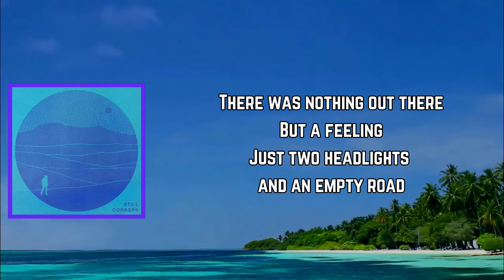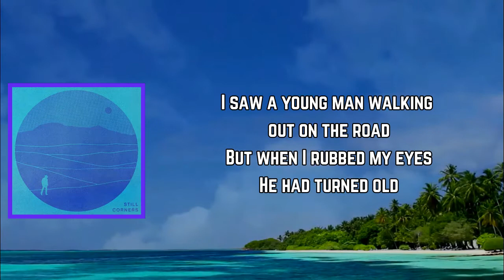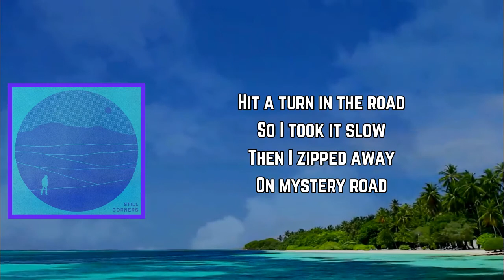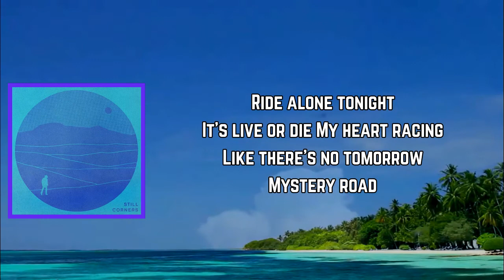Still Corners - Mystery Road (Lyrics)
Mystery Road Lyrics:

[Verse 1]
It was a cold winter day
I was leaving home
Sticky city behind me
I was driving
There was nothing out there
But a feeling
Just two headlights and an empty road

[Chorus]
Running tonight
It's live or die
My heart racing
Like there's no tomorrow
Mystery road

[Verse 2]
It was getting late
No place to stop
There's something strange out there
I saw a young man walking out on the road
But when I rubbed my eyes
He had turned old

[Chorus]
Running tonight
My heart racing
Mystery road
Mystеry road (Ooh-ooh-ooh)

[Bridge]
The shadows had grown
But it wasn't dark yet
Tried to keep it straight
Nеver know what's ahead
Hit a turn in the road
So I took it slow
Then I slipped away
On mystery road

[Chorus]
Running tonight
My heart racing
Mystery road

[Outro]
Running tonight
Mystery road
Running tonight
Mystery road
Running tonight
Mystery road
(Ooh-ooh-ooh)
(Ooh-ooh-ooh)